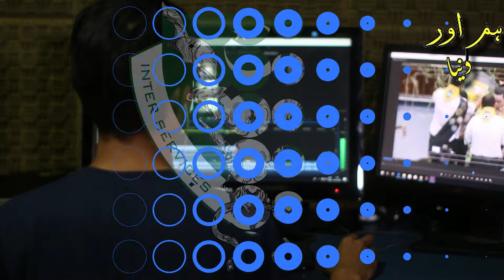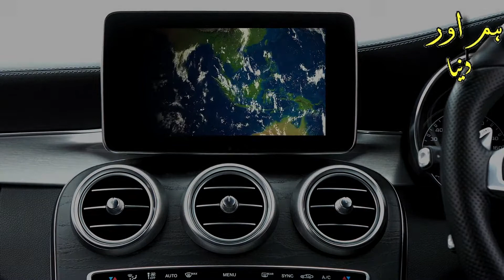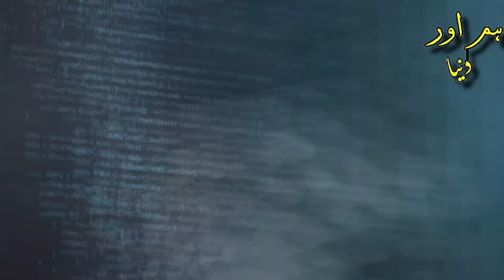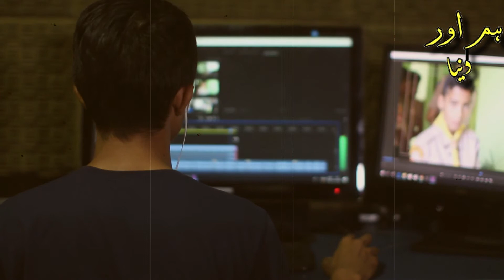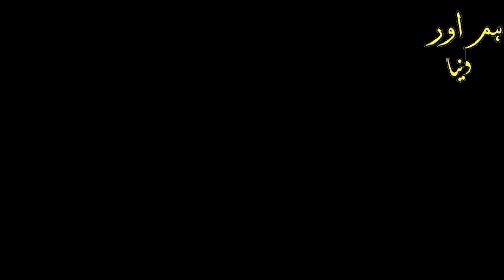ISI worlds No#1 Agency Allah ka raaz || Hum Aur Dunia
مزید ویڈیوز کے لیے ہمارے چینل کو ضرور سبسکرائب کریں
اور تازہ ترین ویڈیوز کے لیے سبسکرائب کے بعد قریب بیل کے بٹن 🔔 پر کلک کریں. جزاک اللہ خیرا